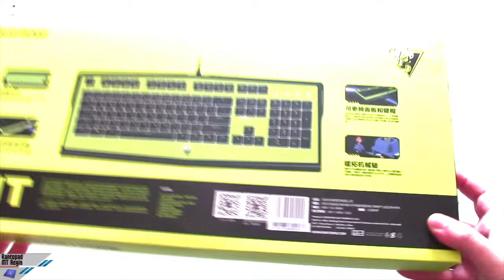[Unboxing] Rantopad MT Aegis